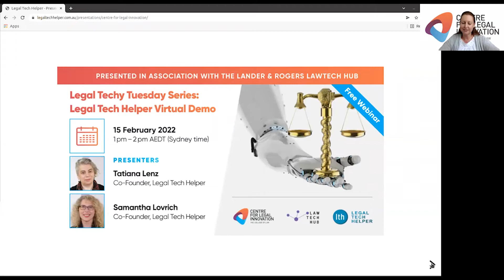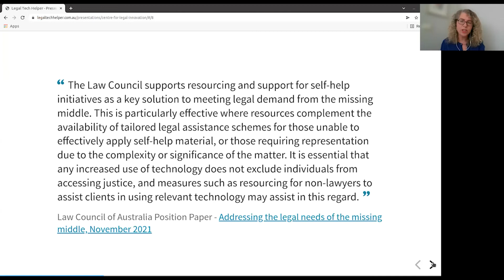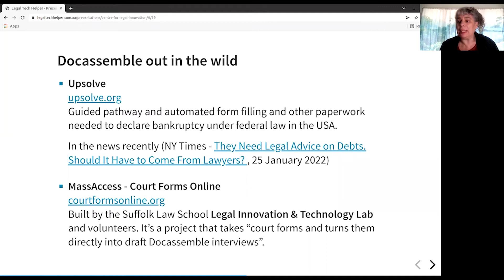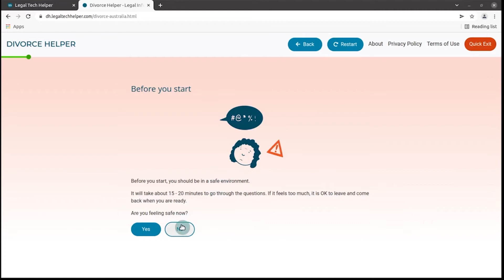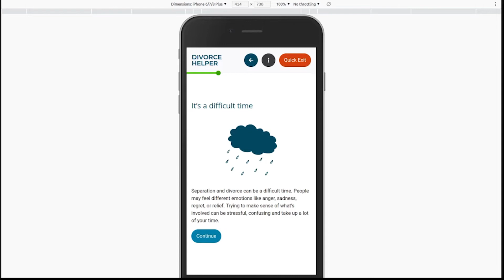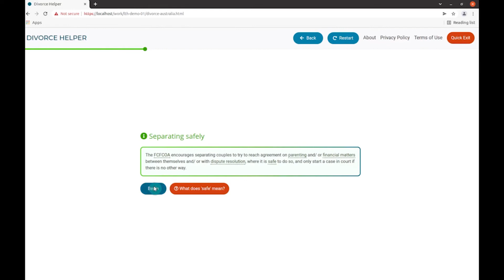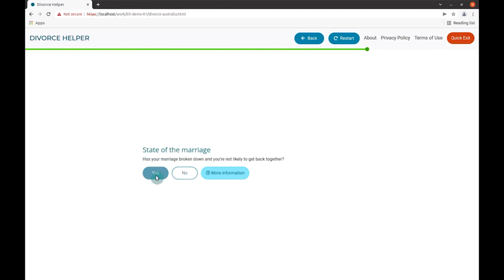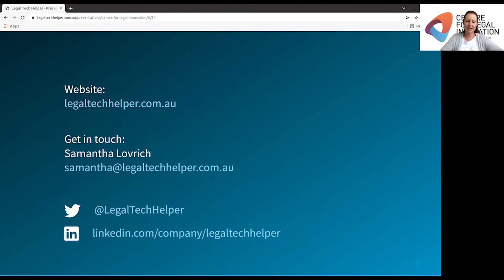Legal Techy Tuesday Series: Legal Tech Helper Virtual Demo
On 15 February 2022, Samantha Lovrich and Tatiana Lenz, Co-Founders of Legal Tech Helper demonstrated Divorce Helper, an empathetic guided pathway that allows consumers to gain a rapid understanding of the legal process around separation and divorce.

Legal Tech Helper designs and builds solutions for law firms and organisations looking to custom-build legal products for different client segments, and create better digital front doors, with automated intake, document generation and workflow.

In this session, Samantha and Tatiana:

• Discussed the benefits and use cases of Free and Open Source Software (FOSS) in the legal industry
• Briefly discussed docassemble, a FOSS expert system for guided interviews and document automation
• Shared tips for building accessible and inclusive web applications that minimise cognitive load on end users
• Highlighted issues around safety and family violence, user experience and accessibility.

This session was presented in association with the Lander & Rogers LegalTech Hub.

The Centre for Legal Innovation (Australia, New Zealand and Asia Pacific) is an innovation-focused think tank at The College of Law. Come and join us in The Legalpreneurs Lab - your one stop shop for all things legaltech and legal innovation.